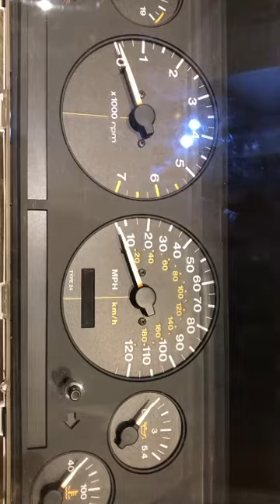Reset Air Bag Warning light with the knotman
The knotman and  melissa mendini and team leader asher macCaddan MBE and team assistant Sahara knite and big lee Watkins and bone crusher Smith..fix the air bag light..warning...light..fast and easy..
The green plant team girls lady Charlotte grey and lady Mary charteris and lottie moss DJ jemma bolt DJ Sarah story Keith brown and Jason gooden Esquire and girlfriend alicia vikander and Phil and duck and Eddie al guitar man agree this is easy..talking about meeting up with melanie amato of south London and julie street of Essex and jo elliot and Roxy foster and making music tenerife style summer of love..1989 pete tong and DJ monkey style music for kendall oneill the lost party Angel x